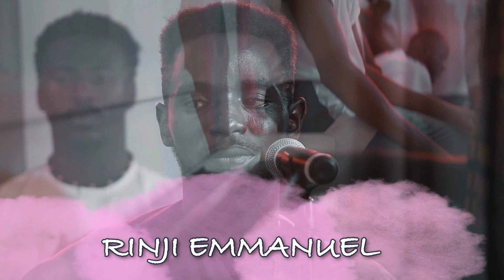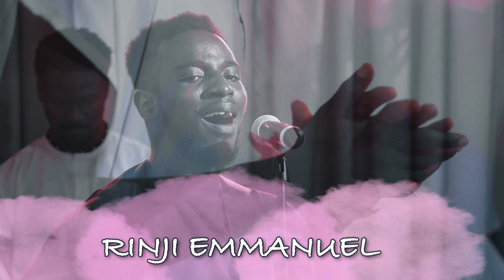Not Forsaken || Rinji Emmanuel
Not forsaken By  Rinji Emmanuel (Mista Remz )
Lyrics

You know my frame
My tendencies
My weaknesses
You took it all
You took my sin
Upon the cross
Because you love me yes You do.
You bore my shame
My frailty
My  poverty
My shortcomings
The cause of sin
Abolished all

Chorus
Yesu kache (Jesus You said)
Baza ka barni ba (You will not forsake me)
Baka taba barni ba (You have never left me)

Not to be used without permission Except for worship purposes only